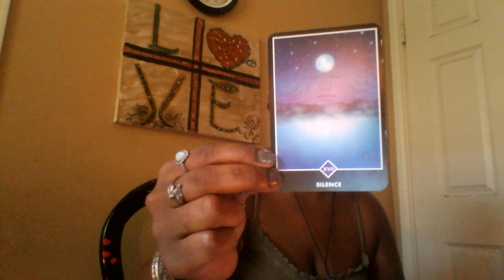Capricorn 😎 Fuckery Free Mid Aug 2019